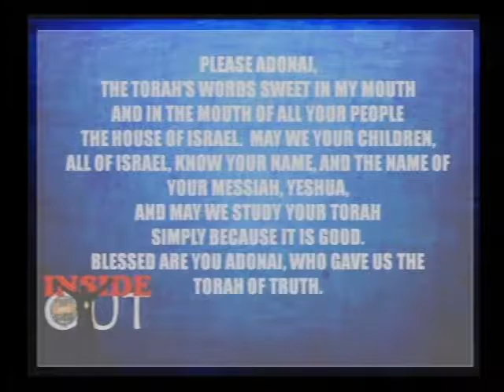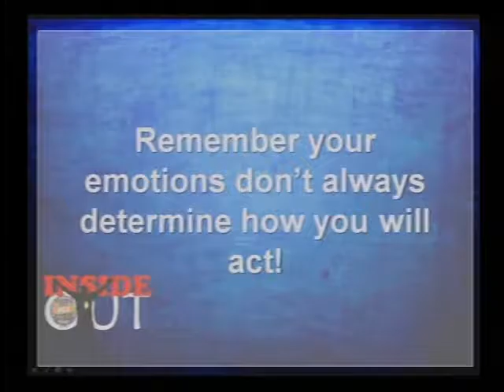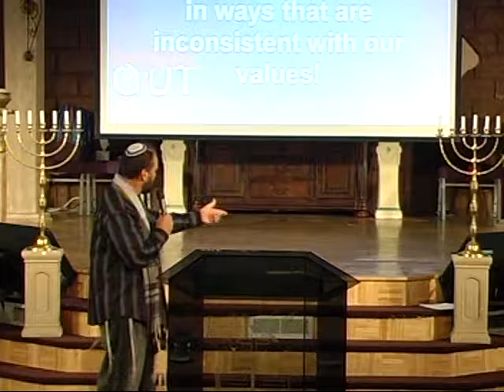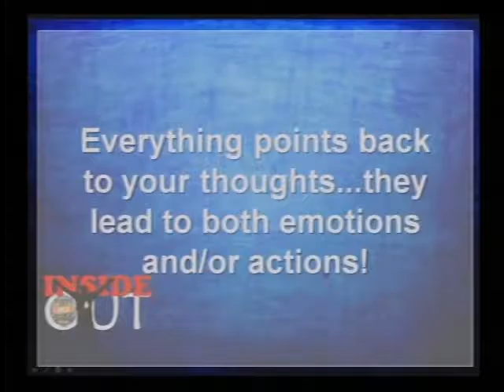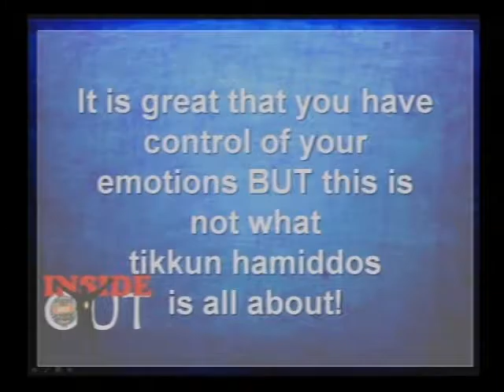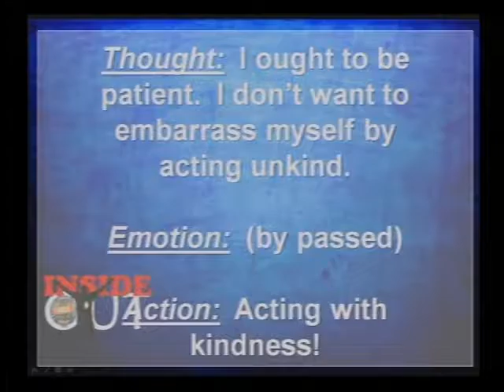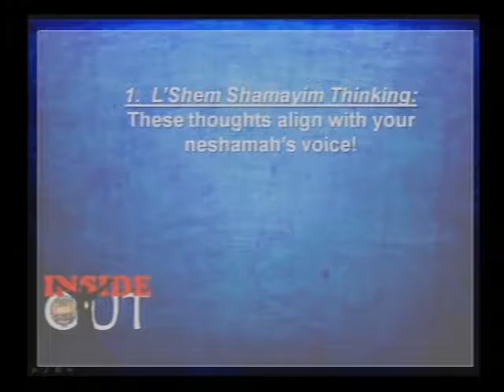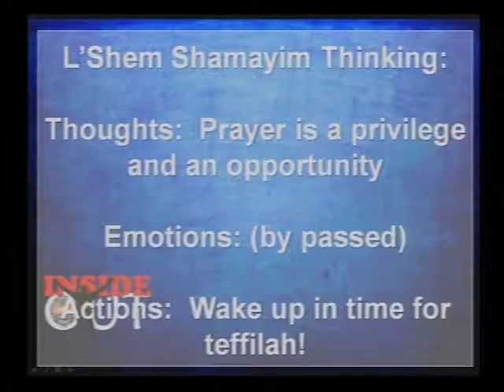Inside Out: Part 12